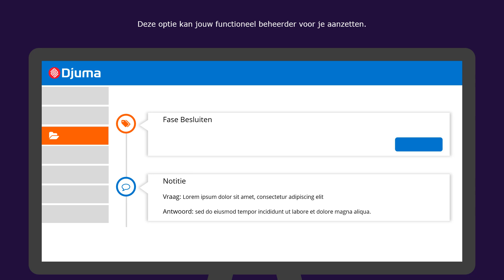Djuma What's New vanaf 7 januari 2024!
Vanaf nu zit er weer nieuwe functionaliteit in Djuma, automatisch uitgerold op een rustige zaterdagavond. We introduceren een beter wijze van het opslaan van vraag en antwoord bij een agendapunt als notitie bij de zaak. Het is wel functionaliteit die je functioneel beheerder moet aanzetten.